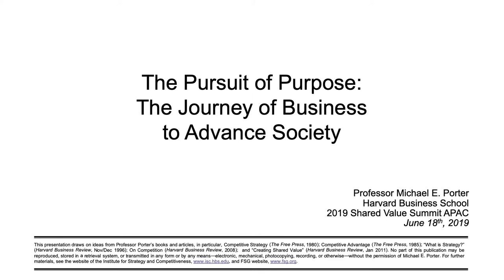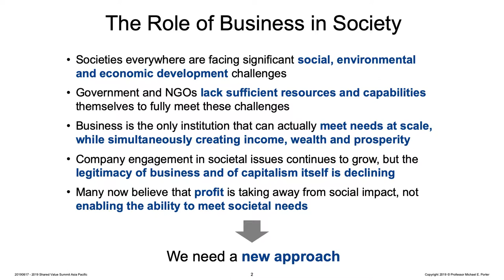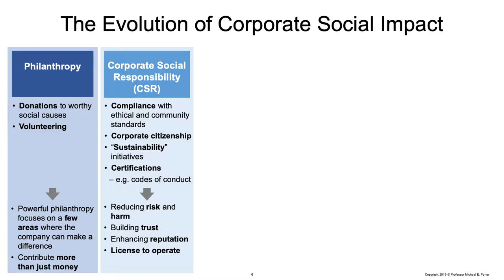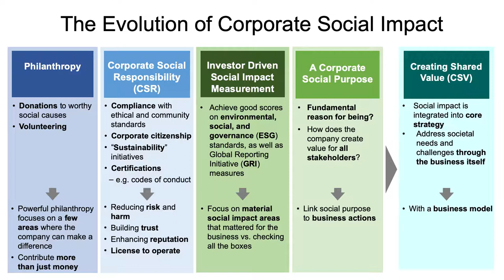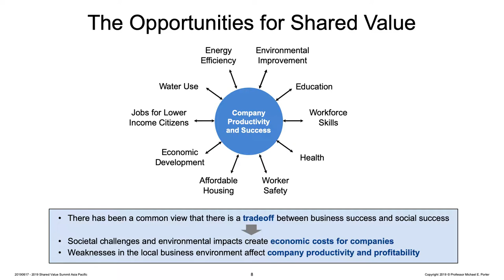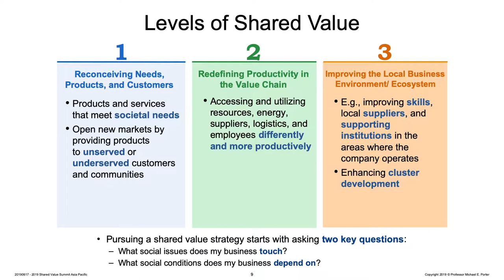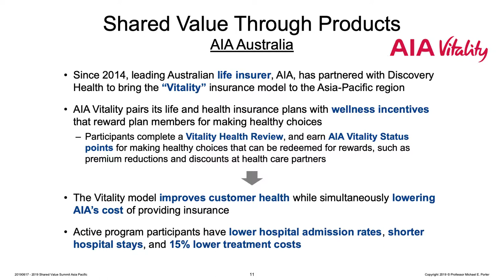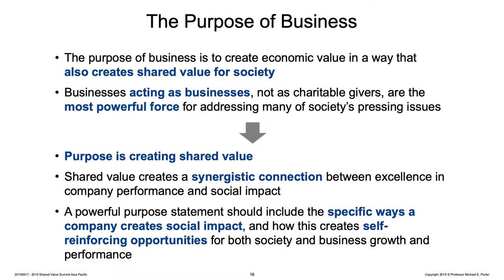SVSummitAPAC 2019 - Keynote from Professor Michael Porter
Michael Porter explores the connection between purpose and shared value at the 2019 Shared Value Summit Asia Pacific